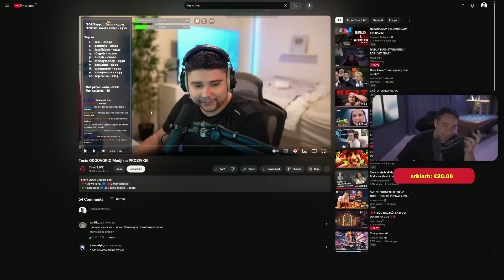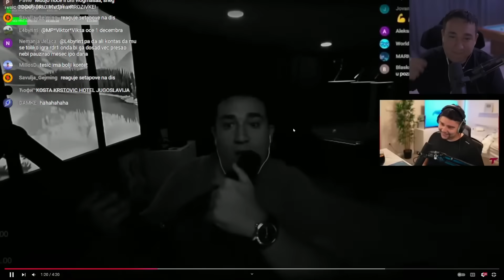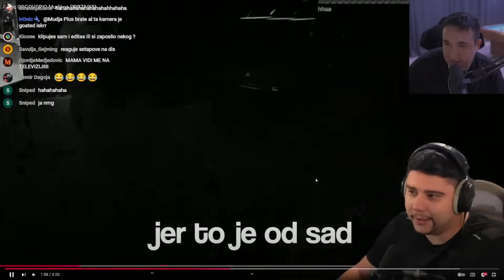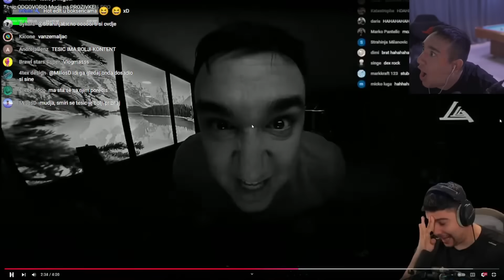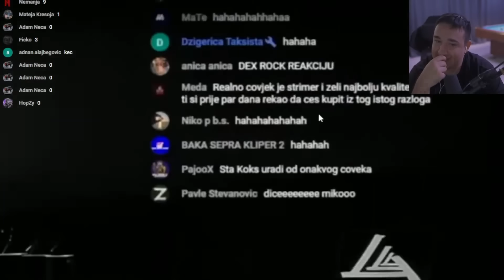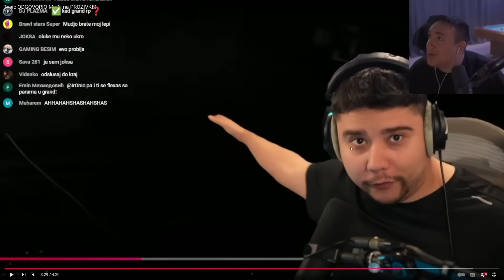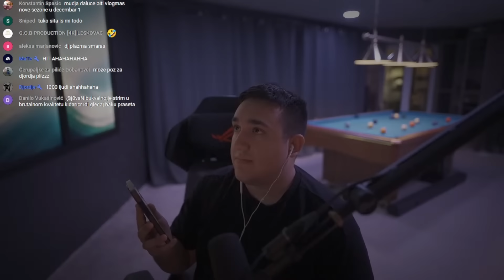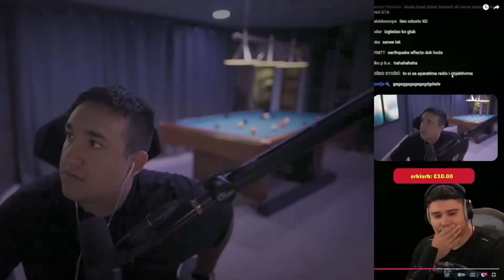DRAMA IZMEDJU MUDJE & TESICA SE ZAHUKTAVA